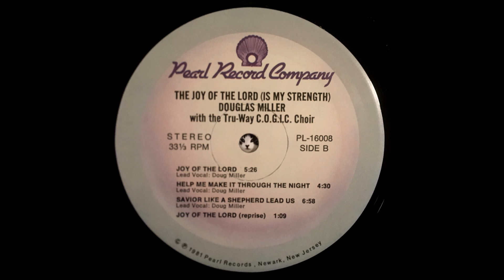Douglas Miller with the Tru-Way C.O.G.I.C Choir - Joy Of The Lord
Douglas Miller / Tru-Way C.O.G.I.C  - Joy Of The Lord (Is My Strength) LP
1986 Dallas TX Modern Soul Gospel